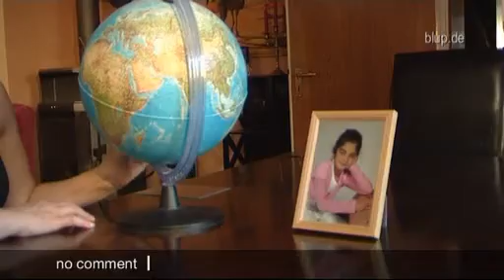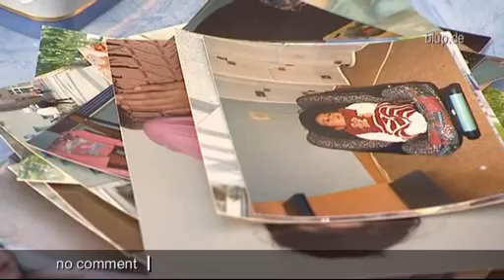bluptv Vater entführt Tochter nach Algerien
Nur für ein paar Tage über Ostern soll Milena bei ihrem algerischen Vater Mohammed in Hessen zu Besuch sein. Doch als Michaela ihre Tochter abholen will, ist sie weg. Entführt vom eigenen Vater, in dessen Heimatland Algerien. Die 38-Jährige steht unter Schock: „Ich habe Angst, sie nie wieder zu sehen."